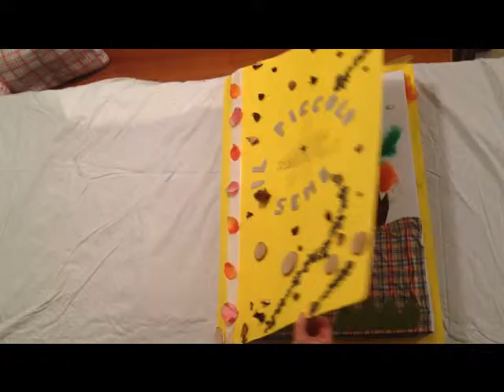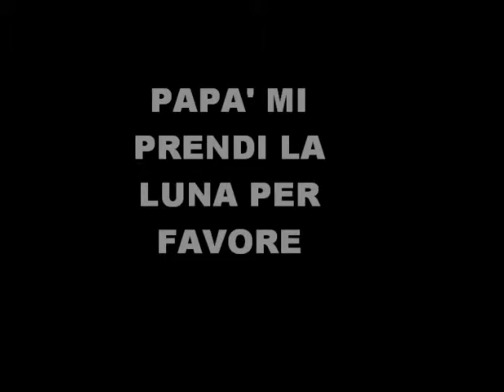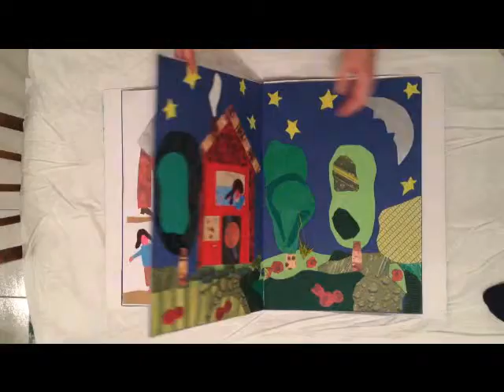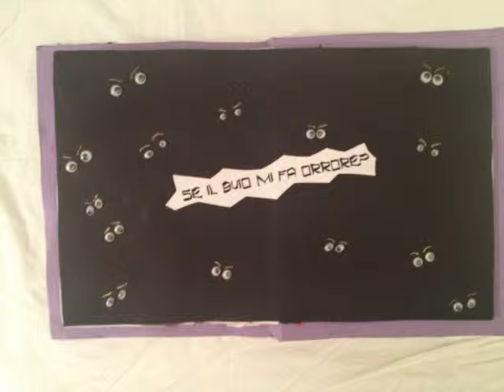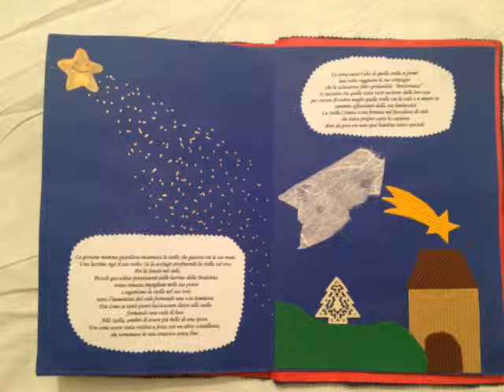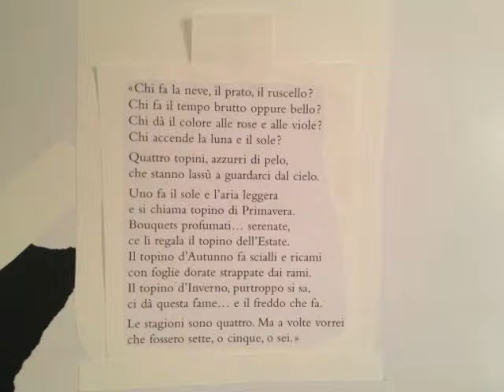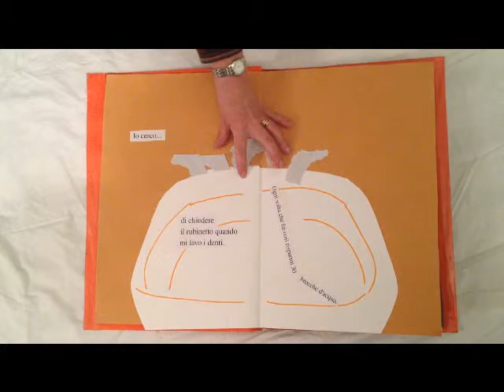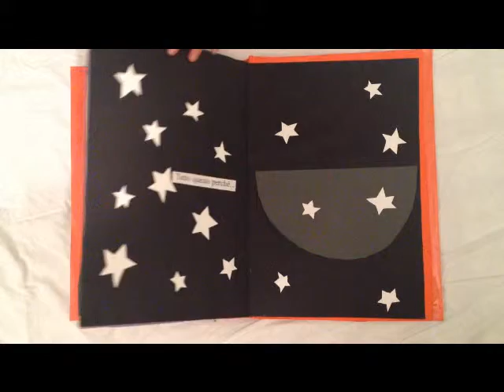BEATRICE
Libri Animati